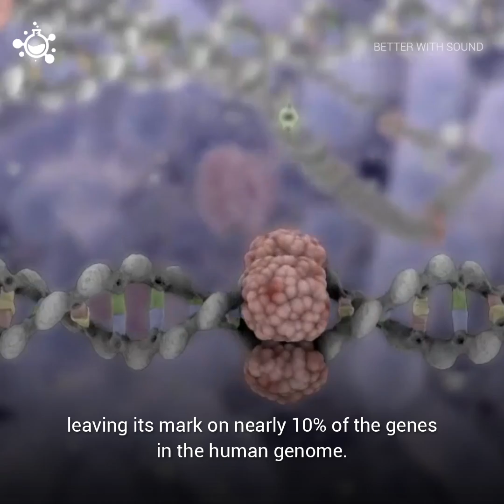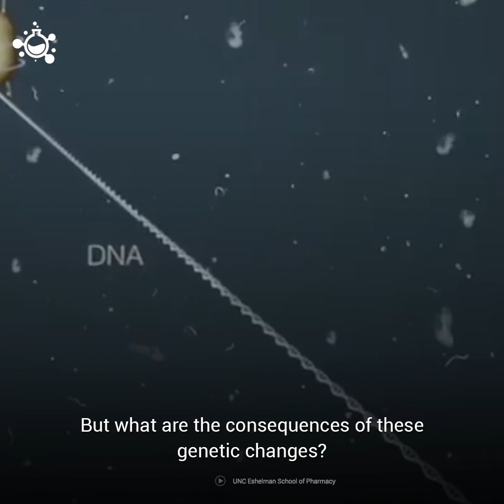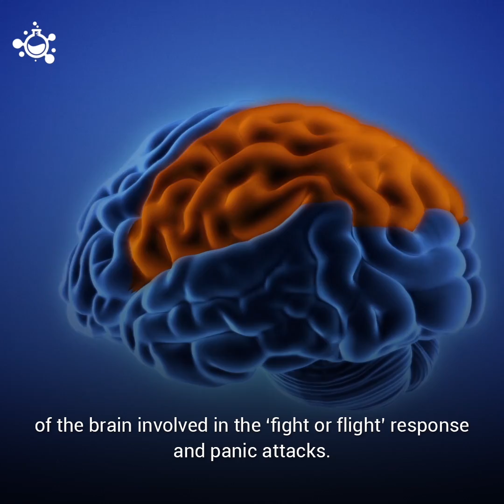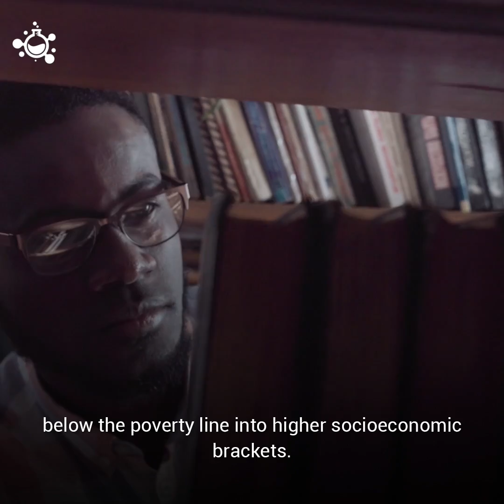Growing up poor changes your DNA and affects 10% of your genes